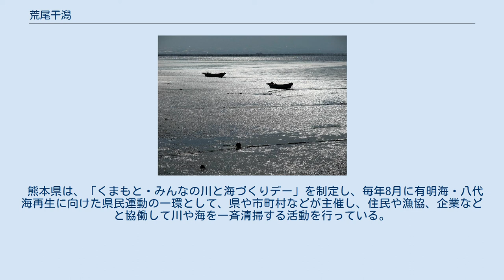荒尾干潟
荒尾干潟（あらおひがた）は、熊本県荒尾市にあるラムサール条約登録地の干潟である。
 有明海の中央部東側には、最大幅3.2km、長さ9.1km、面積約1656haと、日本全体の干潟面積の40％に及ぶ国内有数の干潟が広がっている。
この広大な干潟の一部である荒尾干潟は、流入する大きな河川がなく、潮流によって土砂や貝殻が運ばれて堆積し、また、低潮線付近では砂が堆積し洲を形成する。
比較的砂や貝殻が多く、有明海の他の干潟と比較し、泥は少なく、沿岸を普通に歩くことが出来、ぬかるむ事は少ない。
ゴカイ類、貝類、小型の甲殻類が棲息している。
シギ・チドリ類やクロツラヘラサギを始めとする多くの渡り鳥の中継地、越冬地として知られている。
様々な生物が暮らす場であり、古くからノリの養殖やアサリ漁が盛んに営まれてきた。
 かつての沿岸部は砂浜の広がった荒尾第二海水浴場があり、海水浴客のため南荒尾駅が新設され、ラジオで海水浴情報が毎日放送されるほどであったが、高度成長期の水質悪化により、海水浴場は廃止された。
しかし現在、水質は徐々に向上しつつある。
 干潟のある荒尾海岸沿いにはおよそ2.6kmにわたって松並木が続いている。
また、毎年夏には荒尾市主催のマジャク釣り大会も開催されている。
 環境省に国指定鳥獣保護区特別保護地区に指定され、2012年7月、絶滅危惧種クロツラヘラサギの個体数の0.1%以上を支える湿地、ズグロカモメの個体数の1％以上を定期的に支える湿地などが登録条件を満たしたとして、ラムサール条約に登録された。
 渡り鳥の有数の飛来地として知られている。
シギ・チドリ類は、秋から春にかけて飛来し、中継地・越冬地として荒尾干潟に滞在する。
秋季にはシロチドリ、キアシシギ、ダイゼン、トウネン、ソリハシシギ、メダイチドリなど、冬季にはハマシギ、シロチドリなど、春季にはオオソリハシシギ、キアシシギ、ダイゼンなどが多く見られる。
シロチドリは荒尾市に唯一繁殖する鳥であることから市の鳥に選ばれている。
 2008年に環境省が実施したモニタリングサイト1000シギ・チドリ類調査（春期）では、荒尾干潟のある荒尾海岸で6492羽ものシギ・チドリ類の飛来が観察され、これは全国2位の羽数であった。
 そのほか、環境省のレッドリストで絶滅危惧ⅠB類に指定されているクロツラヘラサギや、同じくⅡ類のツクシガモ、ズグロカモメなど、多くの希少な渡り性水鳥とっても、大切な越冬地となっている。
 河川の運ぶ土砂には有機物が豊富に含まれており、干出と水没が繰り返される中で激しく攪拌され、絶えず巻き上げられて海水と混ざる。
豊富な有機物を含んだ海水は海草や無数のプランクトンを養い、そしてゴカイ類や二枚貝などの底生生物がそれらを捕食し、さらにシギ・チドリ類などがその底生生物を捕食し、豊かな干潟は維持されている。
また、底生生物の活動により水質は浄化されている。
 近年、水質の悪化による赤潮などの発生や、資源の減少などで漁獲量が減少しているため、漁業組合が中心となって干潟の耕作や砂を撒くなどの再生事業を行っている。
 荒尾市では、荒尾干潟がラムサール条約に登録された7月3日を記念し、この日を「荒尾干潟の日」と制定。
市では、「荒尾干潟の日」を中心に、干潟の重要性の普及啓発や環境保全活動等に取り組んでいる。
 熊本県は、「くまもと・みんなの川と海づくりデー」を制定し、毎年8月に有明海・八代海再生に向けた県民運動の一環として、県や市町村などが主催し、住民や漁協、企業などと協働して川や海を一斉清掃する活動を行っている。
 熊本県荒尾市荒尾27